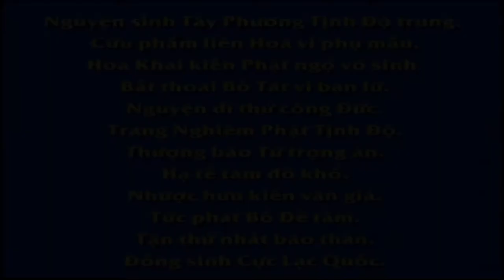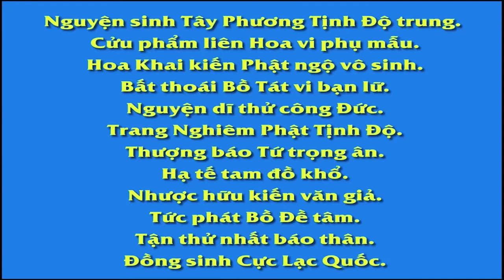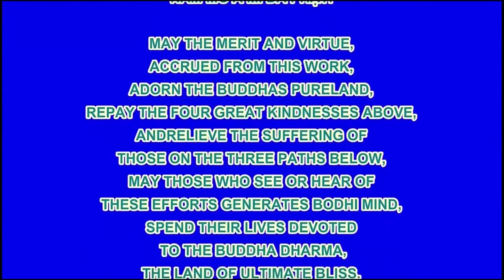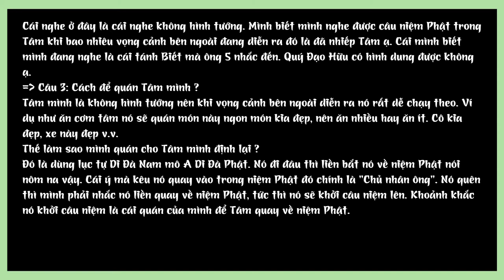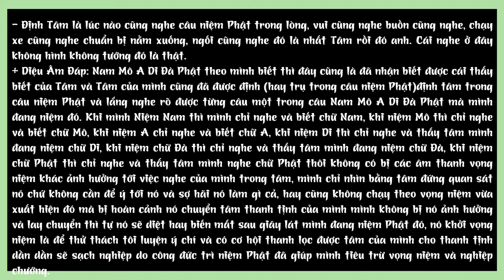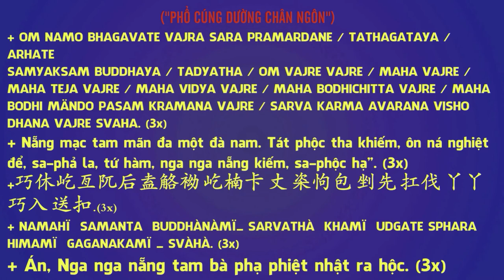Nhạc Phật, Buddha Amitabha, Prayer for the Pure Land of Sukhavati, 阿彌陀佛